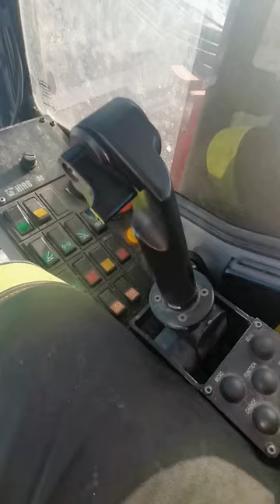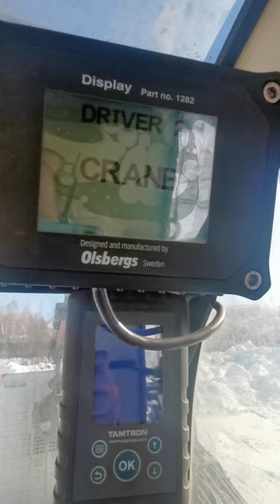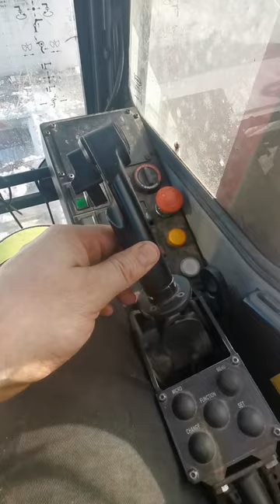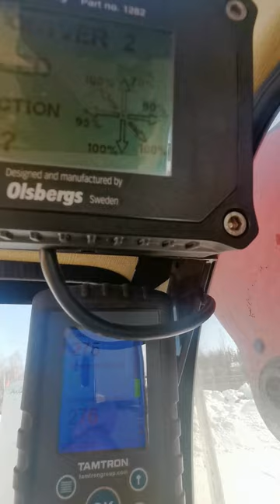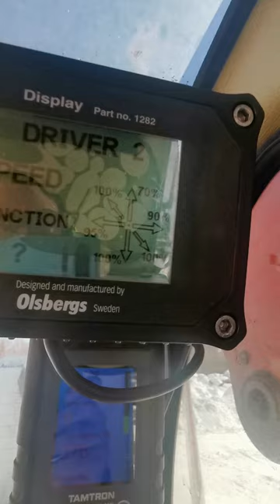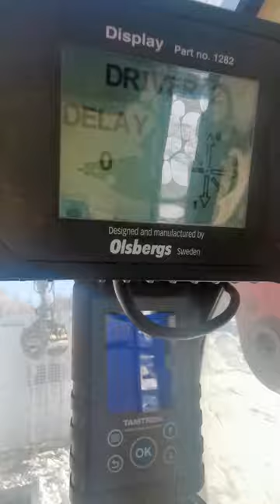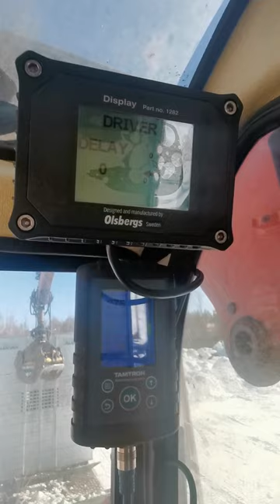Selkokielen ohjeet. OLSBERGIN liikkeet ja säätö